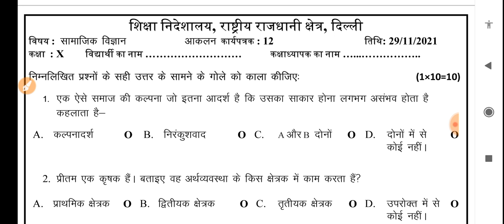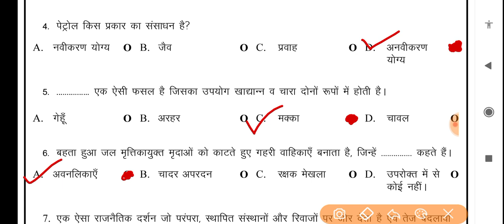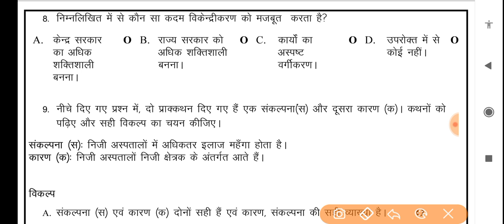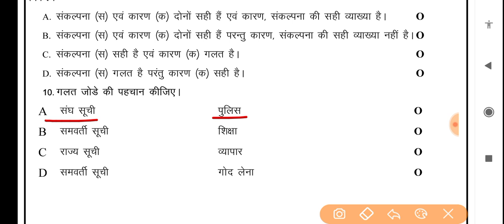Class 10, SSt Assessment worksheet 12 (29/11/21)Hindi medium worksheet 12 assessment /sst class10#OK